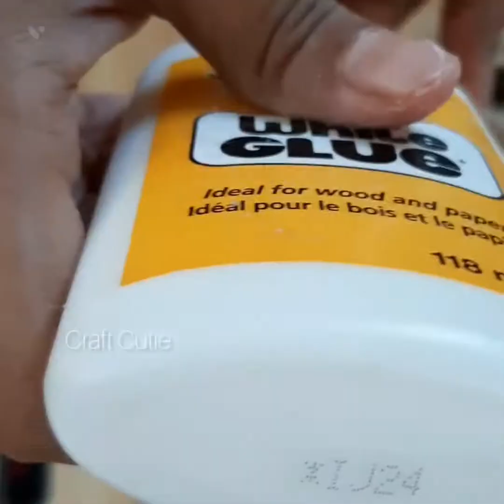beautiful flower vase with flower/Craft Cutie